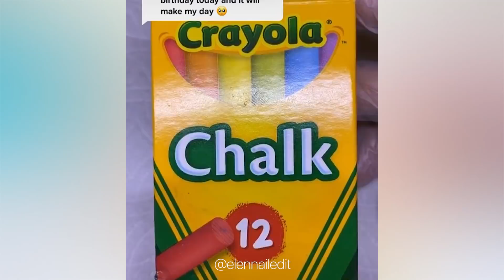#67 ✨Beautiful Nail Transformation Acrylic Nail Art Designs Compilation 💅